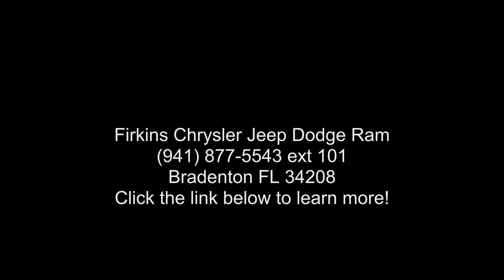2016 Jeep Wrangler Unlimited Sport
CARFAX One-Owner. Blue 2016 Jeep Wrangler Unlimited Sport 4WD 5-Speed Automatic 3.6L V6 24V VVT **CLEAN CARFAX**, **ONE OWNER**, **STILL UNDER FACTORY WARRANTY**, **FACTORY CERTIFIED 100,000 MILE WARRANTY!!**, 17" x 7.5" Aluminum Wheels, Auto-Dimming Mirror w/Reading Lamp, Chrome/Leather Wrapped Shift Knob, Deep Tint Sunscreen Windows, Front 1-Touch Down Power Windows, Leather Wrapped Steering Wheel, Power Convenience Group, Power Heated Mirrors, Power Locks, Quick Order Package 24S, Remote Keyless Entry, Security Alarm.

Call for your VIP appointment today!!! Recent Arrival! Odometer is 4679 miles below market average!